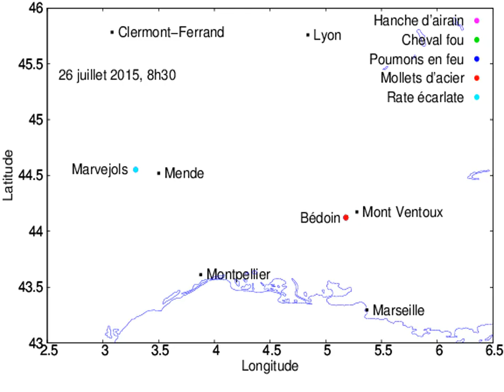L'ubiquité des Renés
Le 26 juillet 2015, les physiciens du monde entier ont assisté à un phénomène extraordinaire : tout comme les photons en physique quantique, les Renés peuvent se trouver à plusieurs endroits différents au même instant. Cette observation, inédite à l'échelle macroscopique, révolutionne nos connaissances sur la dualité onde/corpuscule, et ouvre de nouvelles perspectives sur l'essence fondamentale des Renés, dont cette expérience révèle pour la première fois la nature ondulatoire.